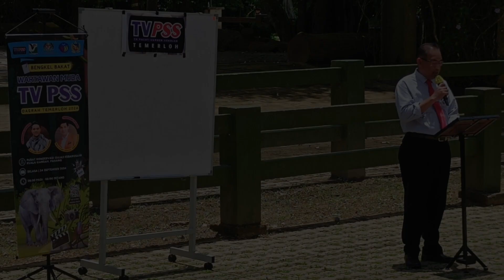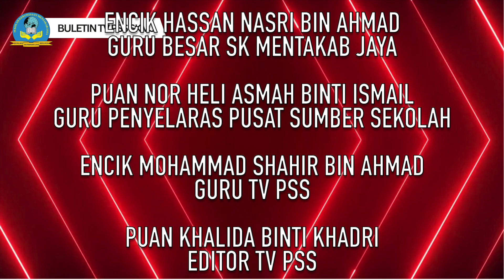BULETIN TV PSS SKMJ (KUALA GANDAH)